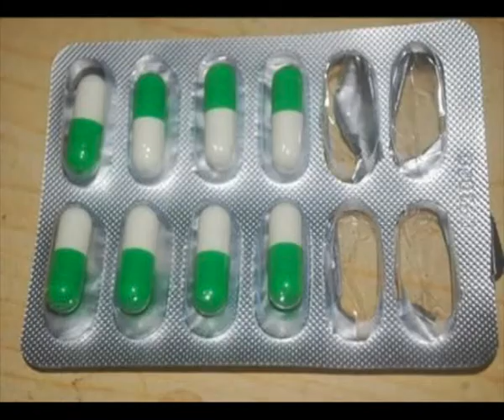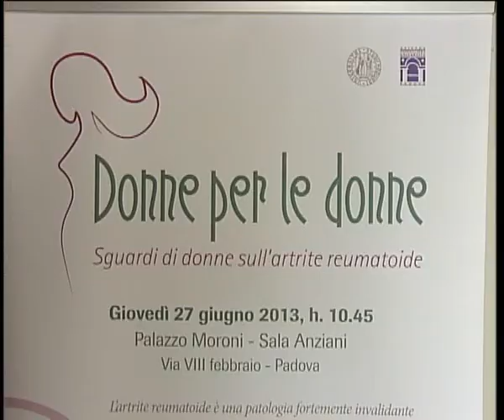FARMACI BIOTECNOLOGICI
PADOVA: I nuovi farmaci per curare l'artrite reumatoide